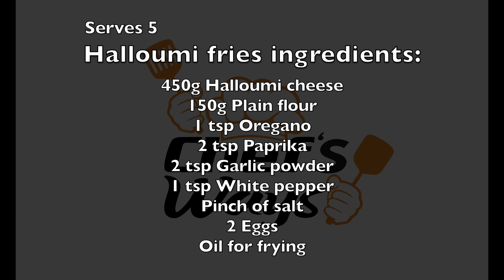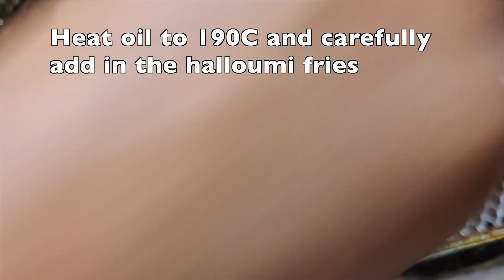Halloumi Fries Recipe - Chef's Ways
Halloumi fries bursting with flavour. Can't go wrong with this cheesy goodness!

Chef's Ways the only way

Halloumi fries ingredients:
450g Halloumi cheese
150g Plain flour
1 tsp Oregano
2 tsp Paprika
2 tsp Garlic powder
1 tsp White pepper
Pinch of salt
2 Eggs